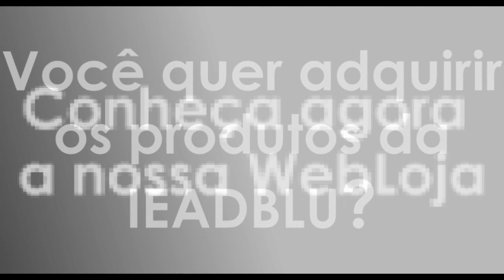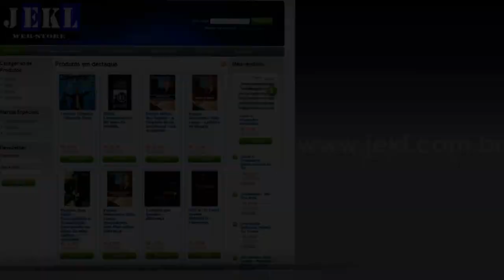Pastor Elson de Assis - O sonho de Jacó